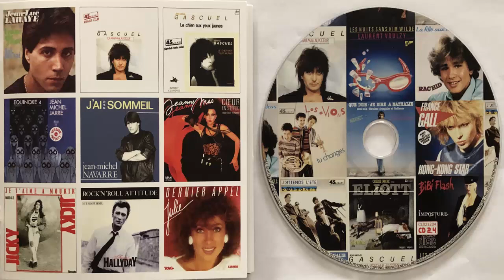Jean-Michel Gascuel Ca M'fait mal au coeur (Remix Club N°2) (1986) (CD Import)